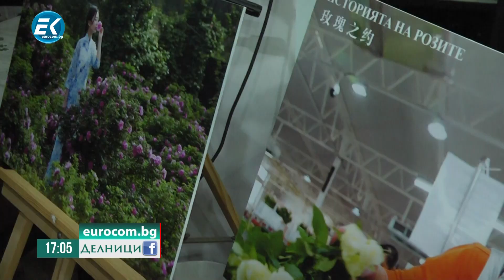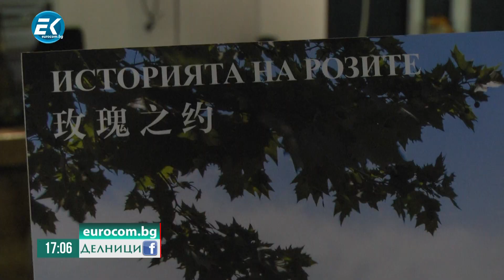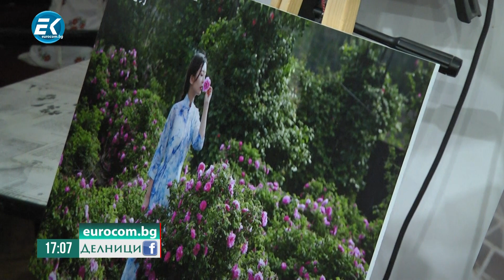Снежана Тодорова , председател на СБЖ за българо-китайския медиен център